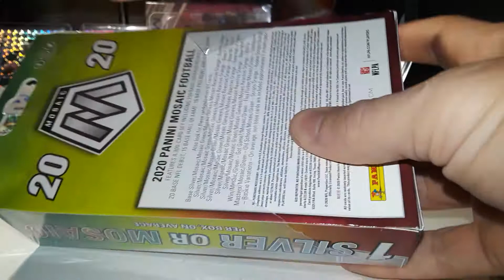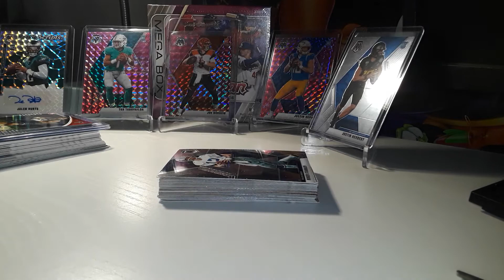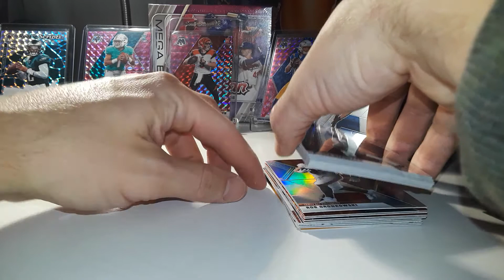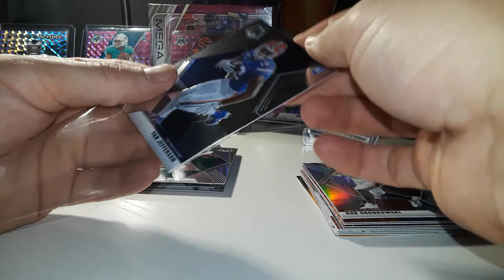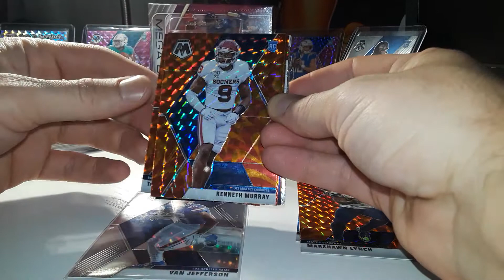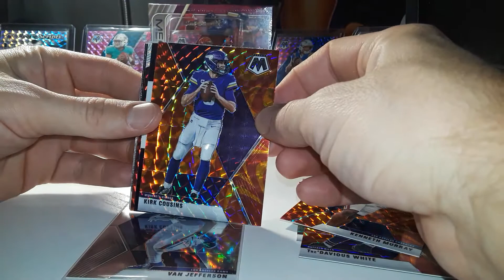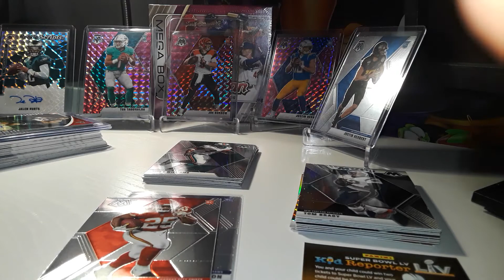2020 Mosaic Football Hanger Box Rip 🔥🏈🔥🏈🔥RC IMAGE VARIATION🔥🏈🔥🏈🔥🏈